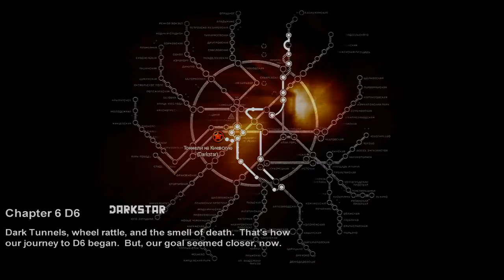Metro 2033 Walkthrough HD - D6 / Darkstar - Chapter 6 [33]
The following walkthrough is fully organised at the above website.

Metro 2033 walkthrough by Buchtis.

Please note that this is my 1st time through the game, so if I fuck up then you know why! I'll try and reveal any secret spots with ammo/guns and i'll drop hints and tips when needed, enjoy!

Metro 2033 is an action-oriented video game with a combination of survival horror, and first-person shooter elements. The game is based on the novel Metro 2033 by Russian author Dmitry Glukhovsky.

The game is played from the perspective of a character named "Artyom". The story takes place in post-apocalyptic Moscow, mostly inside the metro system where the player's character was raised (he was born before the war, in an unharmed city), but occasionally the player has to go above ground on certain missions and scavenge for valuables.

The enemies that the player encounters range from human renegades to giant mutated rats and even paranormal forces known only as "The Dark Ones". Players frequently have to defend themselves with makeshift combinations of different weapons, e.g a revolver with a sniper scope attached.

Ammunition is also scarce, and the more rare Military Grade bullets are used as currency (to purchase supplies and guns), or in combat as a last resort, giving an added damage boost, forcing the player to hoard supplies.

Played on the following rig maxed out:

Manufacturer: Gigabyte Technology Co., Ltd.
Processor: Intel(R) Core 2 Quad Processor (4 CPUs), ~3.0GHz
Memory: 6144MB RAM
Hard Drive: 160 GB
Video Card: NVIDIA BFG 295
Monitor: Dell E207WFP
Sound Card: Realtek HD Audio
Speakers/Headphones: Trust
Keyboard: Microsoft Comfort Curve
Mouse: HID-Compliant Mouse
Mouse Surface: Custom Made Mouse Mat
Operating System: Windows XP Professional x64 Edition (5.2, Build 3790) Service Pack 2 (3790.srv03_sp2_rtm.070216-1710)
Motherboard: GigaByte